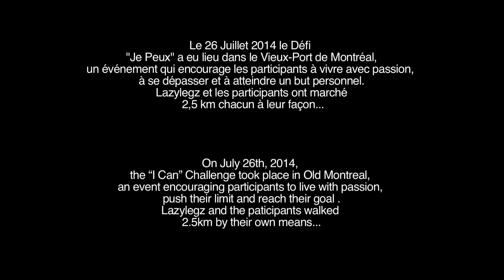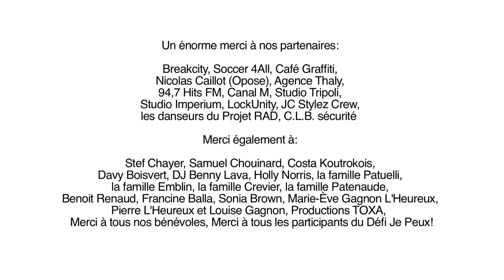Defi "Je Peux" The "I Can" Challenge Official Trailer - Lazylegz 2.5km walk